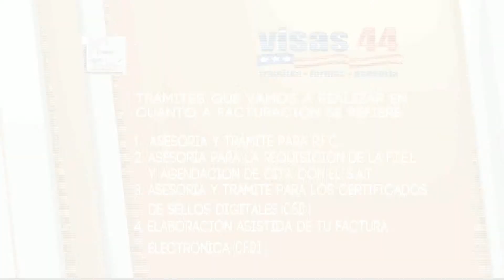El Cafecito de la Mañana 11 Febrero 2014 Parte 8